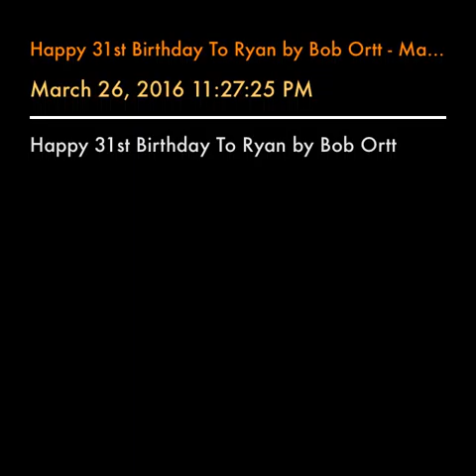Happy 31st Birthday To Ryan by Bob Ortt - March 26, 2016 11:27:25 PM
Happy 31st Birthday To Ryan by Bob Ortt